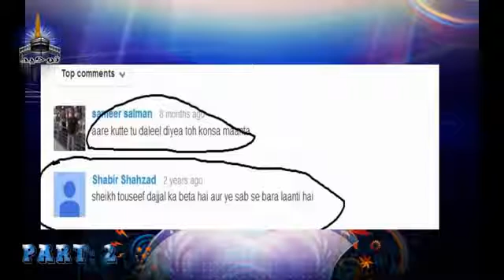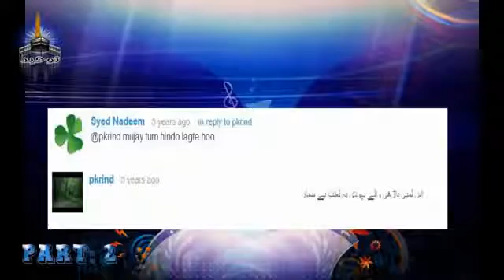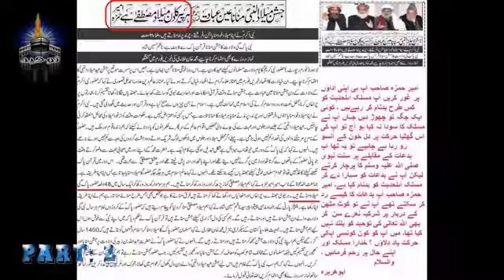Ahle Shirk Ki Tazeem part 02 to 03 By Sheikh Tauseef Ur Rehman Rashidi Hafizhullah